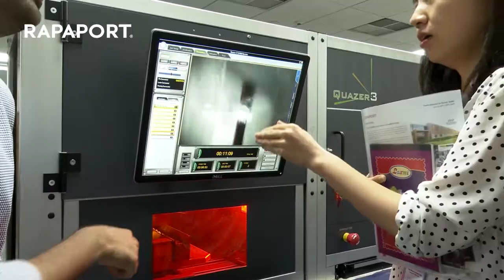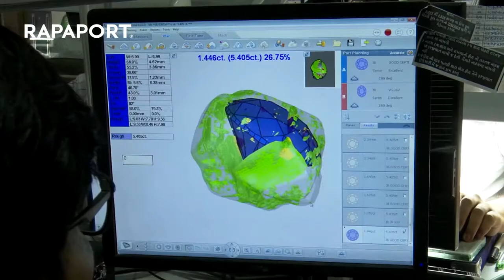Trade Mission Highlights I Rapaport Trade Mission to Surat 2020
The trip to Surat gave an unprecedented opportunity for members of the diamond and jewelry trade to meet and interact with the diamond cutters, dealers and market makers in the world’s largest diamond cutting center. Surat is home to an estimated 500,000 diamond cutters, who manufacture over 90% of the world’s polished diamonds.

In Surat and Mumbai, we experienced the real diamond market at the source. We met the people behind the diamonds and gain an insider’s understanding of how the diamond market works.

We met cutters at small and medium-size companies, as well as leaders at large factories employing thousands of workers. We visited one of the                                             world’s most sophisticated and technology advanced diamond cutting factories and learnt how the largest and most precious of fancy-color diamonds are cut.